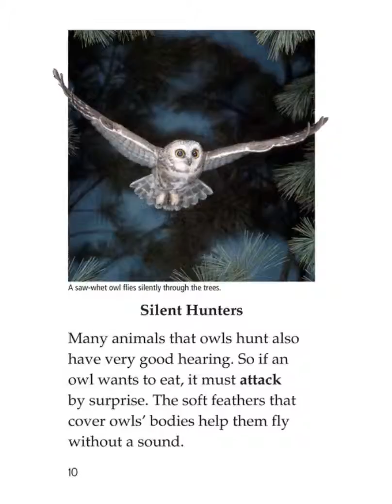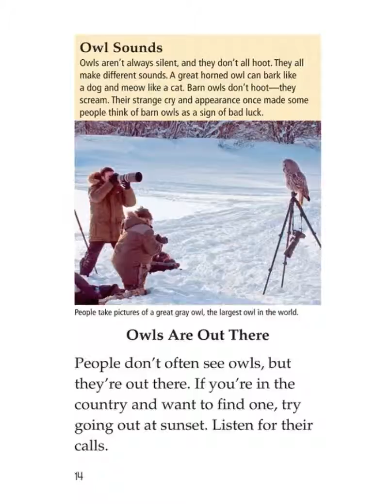k,l owls overhead